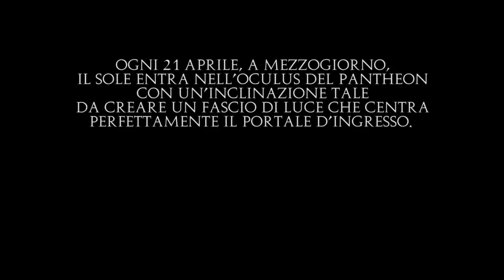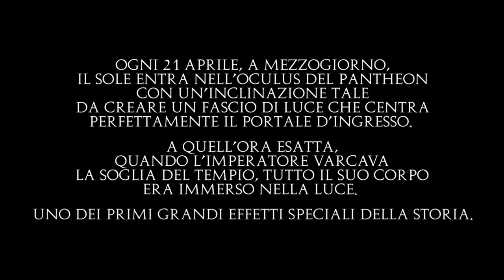Pics Of Mysterious Pantheon Light Effect On Rome Bday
This is the moment a natural effect - that only takes place at noon on the anniversary of Rome’s foundation - bathes the entrance to the Pantheon in Rome in sunlight.

As the Italian capital celebrates the 2,773rd anniversary of its foundation, the streets outside are empty of people during the COVID-19 lockdown.